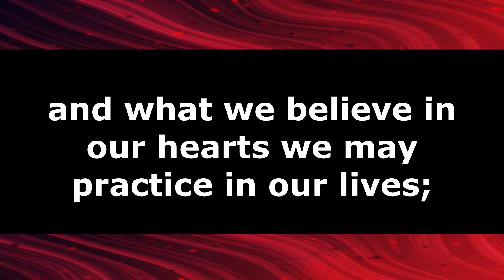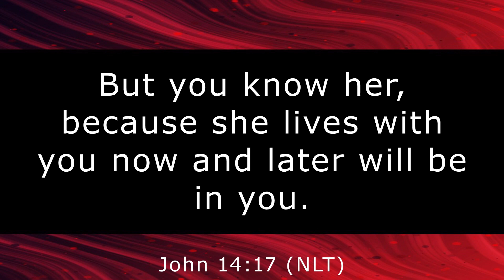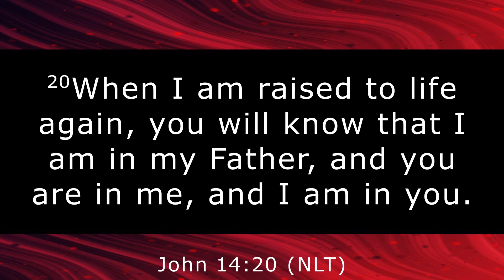Sunday May 14 2023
Worship with the message based on John 14:15-21. Music streamed and podcast with permission under ONE LICENSE # 738881-A and CCLI License # 20011953. Actual video footage of the service appears in time for the sermon.